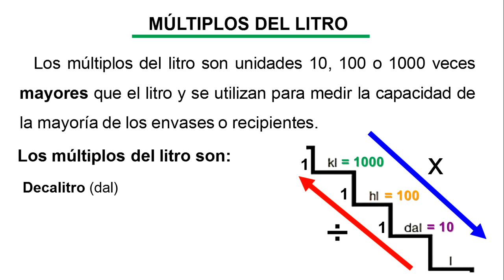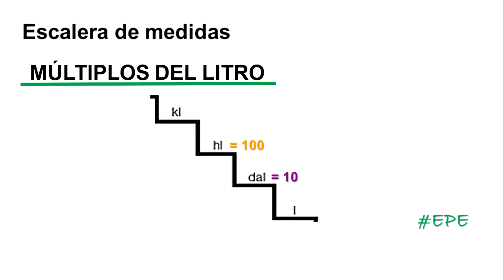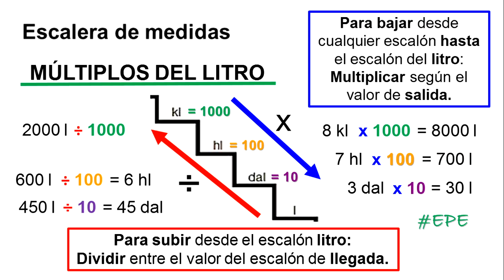MÚLTIPLOS del LITRO con ESCALERA de MEDIDAS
Medidas de Capacidad: Múltiplos del Litro